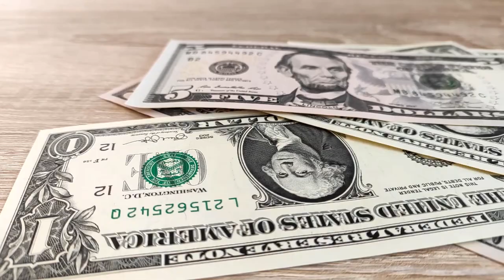College was not for me...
Download all my free real estate scripts and the 60 Day Challenge for real estate agents in the free courses What can I do to help you?